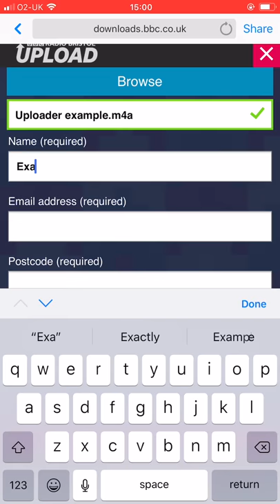How to Upload to BBC Radio Bristol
BBC Upload is a brand new radio show on BBC Radio Bristol which champions new talent. Comedians, bloggers, vloggers, musicians, podcasters, poets, writers... You get the picture.

1. Record yourself
2. Go to bbc.co.uk/upload and click on the big blue microphone
3. Upload your file and fill out the two boxes of info
4. Click submit
5. Get played on the BBC!

Listen to the show weekdays:
🕖 7pm
📻 94.9, 104.6, 103.6fm/DAB
💻 bbc.co.uk/radiobristol